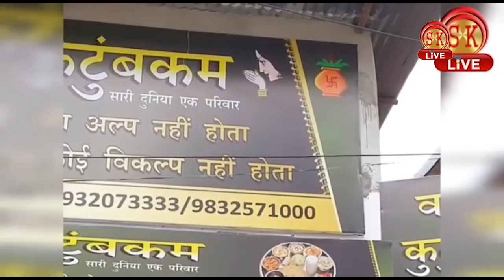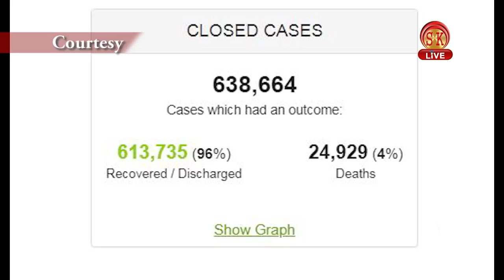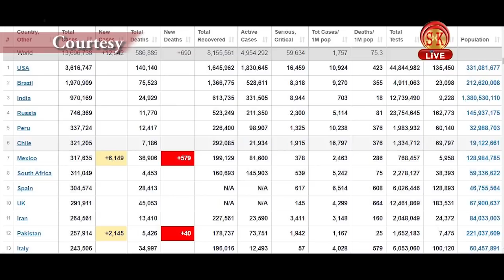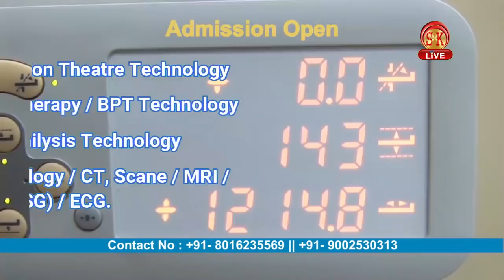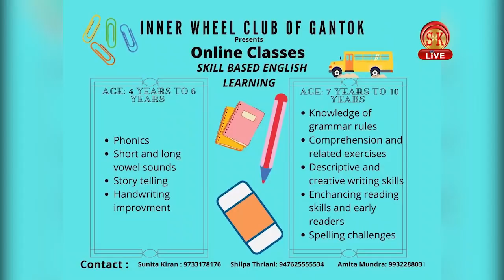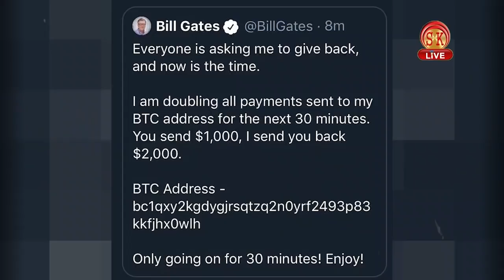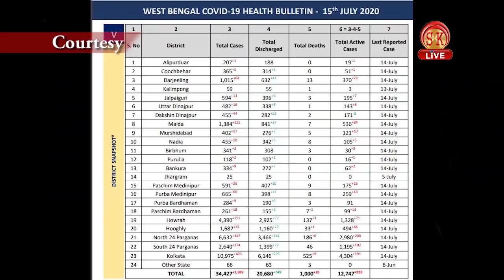Hindi News | Afternoon | 16th July 2020 | North Bengal & Sikkim News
Hindi News | Afternoon | 16th July 2020

7 दिनों के लिए सिलीगुड़ी पूरी तरीके से लॉकडाउन, पुलिस प्रशासन सख्त-संक्रमण से बचना है तो घरों में रहे!
आईआईसी का अनुमान मार्च 2021 तक देश में, कुल संक्रमितों की संख्या 37.4 लाख के पार।